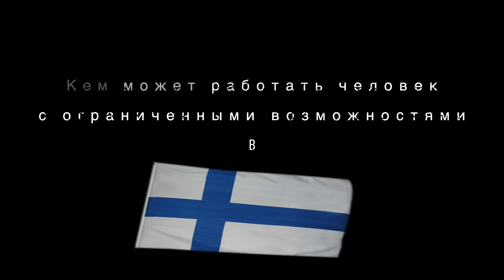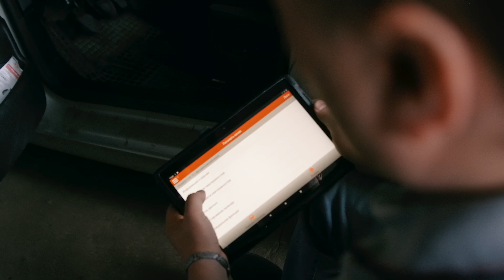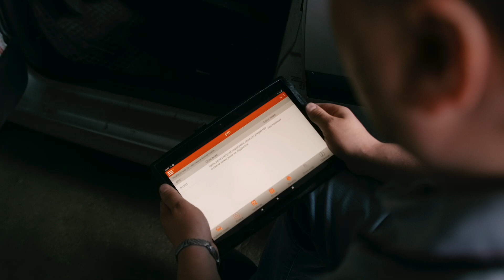Инвалид в Финляндии. Работа, льготы, возможности.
В этом ролике гость нашего видео, Александр, расскажет нам свою историю. Как живется людям с ограниченными способностями в Финляндии? Какие льготы есть в Финляндии для таких людей? Кем и как может работать человек с ограниченными способностями? и много е другое.

Автосервис "Камфикс"

Jousitie 15
20760 Piispanristi

Ремонт машины быстро и дешево.